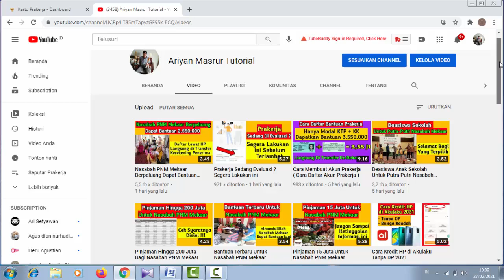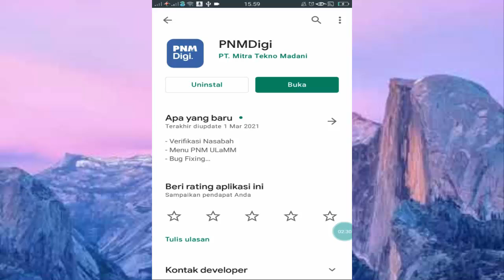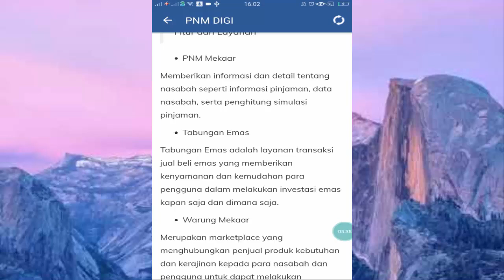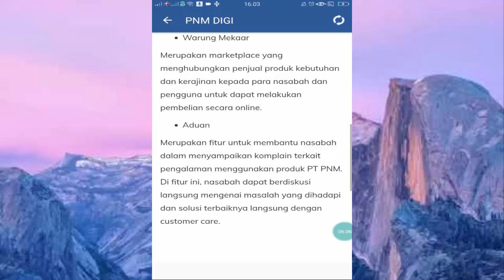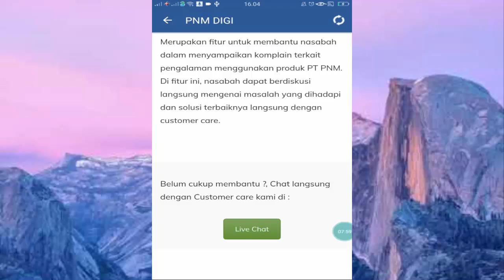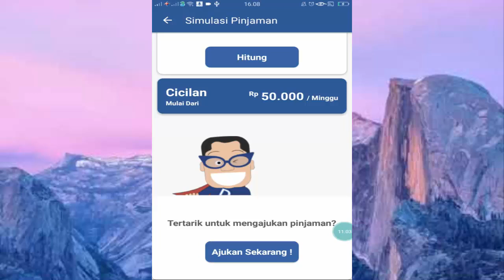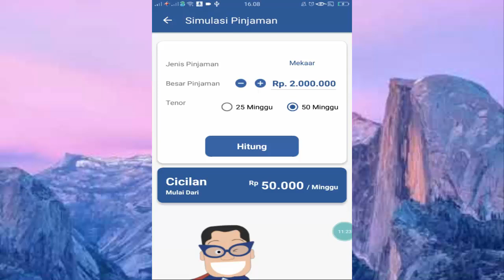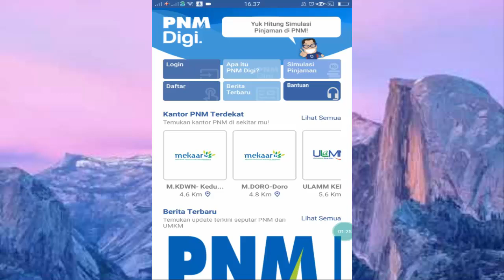Aplikasi Pinjaman Uang Khusus Nasabah PNM Mekaar